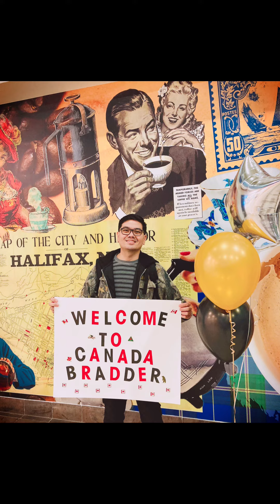Dean’s arrival in Nova Scotia, Canada🇨🇦 June 22, 2023